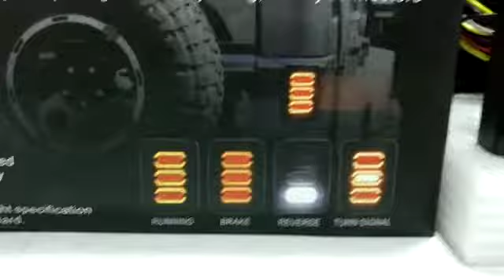Wrangler Jeep Tail Lamps Full Function LED Back Lamps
Wrangler Jeep Tail Lamps Full Function LED Back Lamps For More Information About the Products , Prices or Availability Please or Call